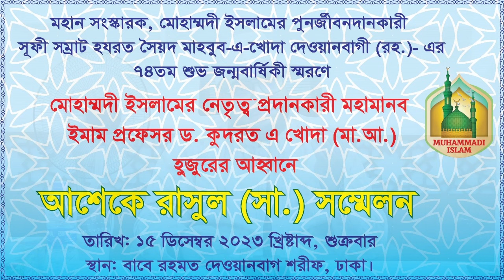অলী-আল্লাহগণ জগতে আসেন কেন? | ইমাম প্রফেসর ড. কুদরত এ খোদা (মা. আ.) | Muhammadi Islam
গত ১৫ই ডিসেম্বর, ২০২৩ ইং শুক্রবার ঢাকাস্থ বাবে রহমত দেওয়ানবাগ শরীফে একবিংশ শতাব্দীর শ্রেষ্ঠ দার্শনিক ও সূফী সাধক, ইসলাম ধর্মের সংস্কারক, বীর মুক্তিযোদ্ধা হযরত সৈয়দ মাহবুব-এ-খোদা দেওয়ানবাগী (রহ.) হুজুরের ৭৪তম জন্মবার্ষিকী উপলক্ষ্যে দেওয়ানবাগ শরীফে আশেকে রাসুল সাল্লাল্লাহু আলাইহি ওয়াসাল্লাম সম্মেলন অনুষ্ঠিত হয়েছে।

 মোহাম্মদী ইসলামের নেতৃত্ব প্রদানকারী মহামানব, ইমাম প্রফেসর ড. কুদরত এ খোদা মাদ্দাজিল্লুহুল আলী হুজুরের আহবানে ঢাকার আরামবাগে বাবে রহমত দেওয়ানবাগ শরীফে এই সম্মেলন অনুষ্ঠিত হয়।

উক্ত সম্মেলনে অনলাইন প্লাটফর্মের মাধ্যমে দেশ-বিদেশের কয়েকলাখ মুক্তিকামী রাসুল প্রেমিক সংযুক্ত হয়ে আলোচকদের বক্তব্য শ্রবণ করেন। দেশ-বিদেশের বিভিন্ন দরবার, খানকা ও জাকের মজলিসে একত্রিত হয়ে তারা দেওয়ানবাগী হুজুরের জন্মদিন উদযাপন করেন।

সম্মেলনের আহবায়ক ও দেওয়ানবাগ শরীফের সমন্বয়ক ইমাম প্রফেসর ড. কুদরত এ খোদা হুজুর তার বক্তব্যে বলেন, মোমবাতির মতো অলী-আল্লাহগণ নিজেকে পুড়িয়ে মানুষকে আলোকিত করেন।

দেওয়ানবাগী হুজুরের জন্মদিন উপলক্ষ্যে কেক কাটা হয় ও সূফী সম্রাট স্মরণিকা প্রকাশিত হয় এবং মিলাদ শরীফ পাঠ করা হয়।
সম্মেলনে অন্যান্যদের মাঝে বক্তব্য রাখেন সাবেক অতিরিক্ত সচিব ড. পিয়ার মোহাম্মদ, জাতীয় আইন কলেজের সাবেক ভাইস প্রিন্সিপাল অধ্যাপক ড. আব্দুল মান্নান মিয়া, সাংবাদিক ড. সৈয়দ মেহেদী হাসান ও বীর মুক্তিযোদ্ধা খোরশেদ আলম, পিপলস ইউনিভার্সিটি অব বাংলাদেশের সহযোগী অধ্যাপক ড. মুহাম্মদ নাছির উদ্দীন সোহেল, আল কুরআন গবেষণা কেন্দ্রের গবেষক হযরতুল আল্লাম এমরান হোসাইন মাজহারি, হযরতুল আল্লাম তরিকুল ইসলাম তারিফ ও হযরতুল আল্লাম আমিরুল ইসলাম, বিশিষ্ট ইসলামি বক্তা হযরতুল আল্লাম সাব্বির আহম্মদ ওসমানী সহ আলেম-ওলামা ও ইসলামি গবেষকগণ। বিশিষ্ট সঙ্গীতশিল্পী মাসুদ রানার নেতৃত্বে দেওয়ানবাগীর দল শিল্পী গোষ্ঠী ইসলামি সঙ্গীত পরিবেশনা করেন।

সম্মেলন শেষে মানবজাতির মুক্তি ও সমৃদ্ধি কামনায় মোনাজাত করেন ড. কুদরত এ খোদা হুজুর।

বিশেষ সতর্কীকরণ : এই চ্যানেলের (Muhammad Islam) কোন ভিডিও অনুমতি ছাড়া অন্য কোন চ্যানেলে আপলোড করা কপিরাইট আইনের লঙ্ঘন ।
** ANTI-PIRACY WARNING **
This content is Copyright to "Muhammad Islam" YouTube Channel.

অলী-আল্লাহগণ জগতে আসেন কেন
muhammadi islam
mohammadi islam